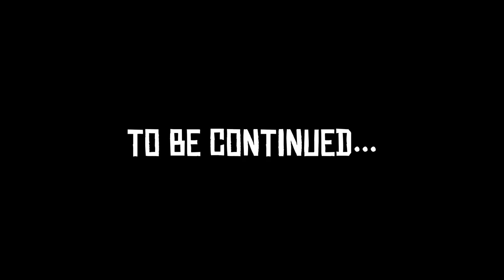CHMIELARZ [PIXARP] 09 - GNAT